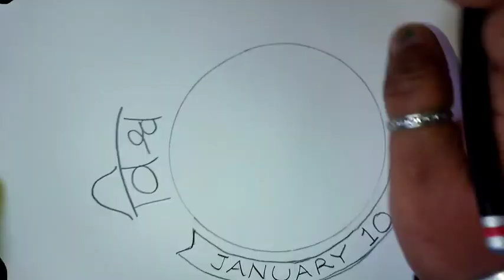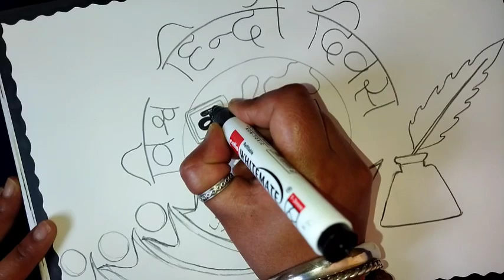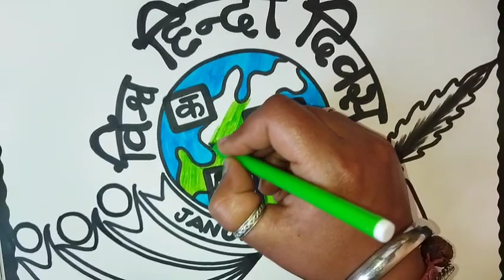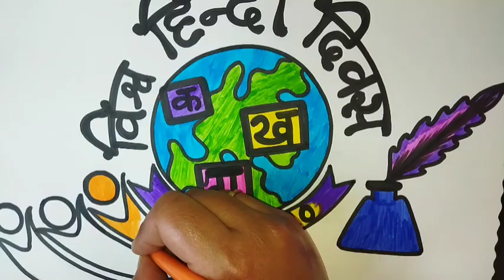Drawing on World Hindi Day|Poster on World Hindi Day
Drawing on World Hindi Day/Poster on World Hindi Day/World Hindi Day